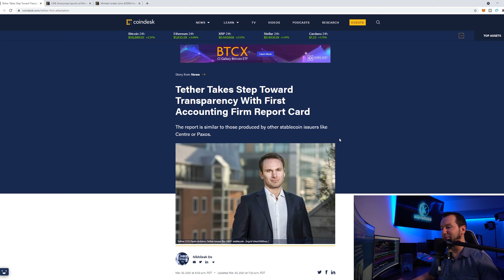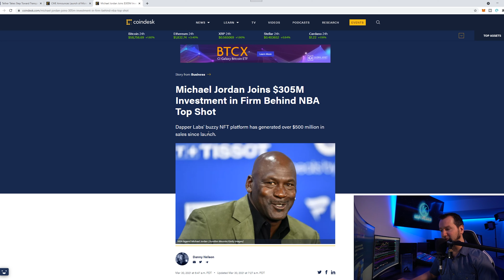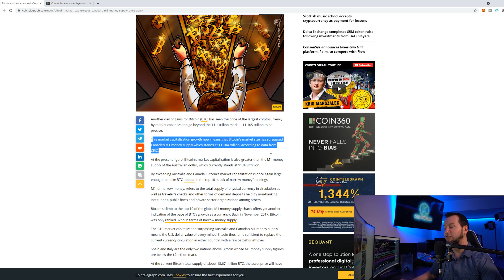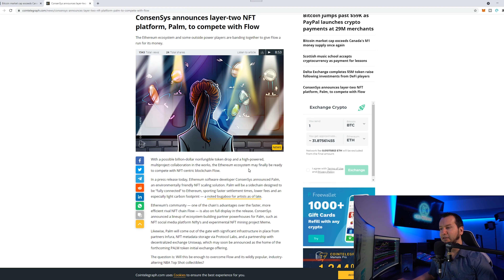BITCOIN AND CRYPTO NEWS HEADLINES - IN UNDER 5 MIN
In todays news video Kiel goes over Bitcoin and Crypto news headlines in 5 minutes or less. Bitcoin bullish for April? More good news for the NFT sector? Let's get into it!

Earn up to $24,000 Bonus on Bybit by trading Inverse futures.

Receive a $80 dollar welcoming bonus on Phemex with this link here!